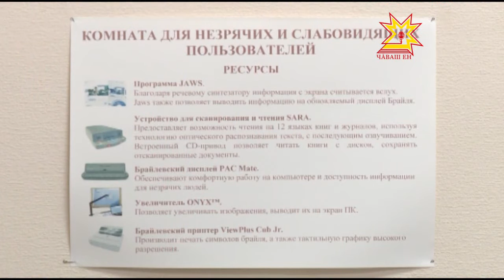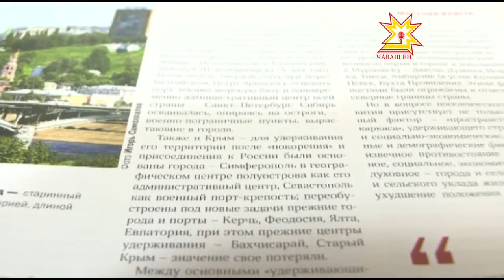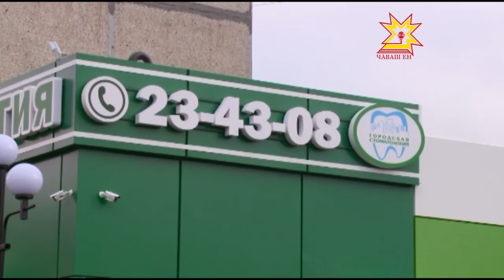Республика 07.10.2016 на чувашском языке. Вечерний выпуск